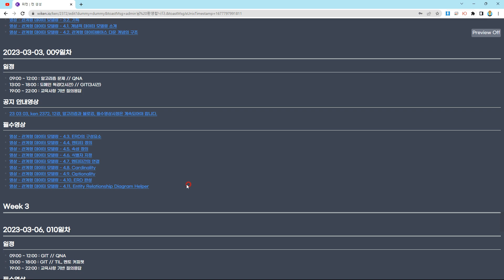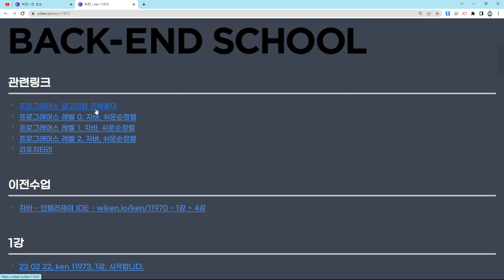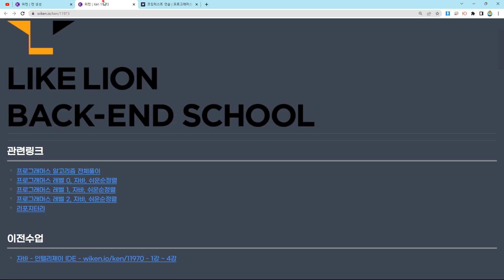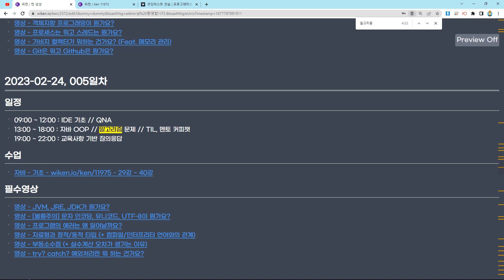23 03 03, ken 2372, 12강, 알고리즘과 블로깅, 필수영상시청은 계속되어야 합니다.